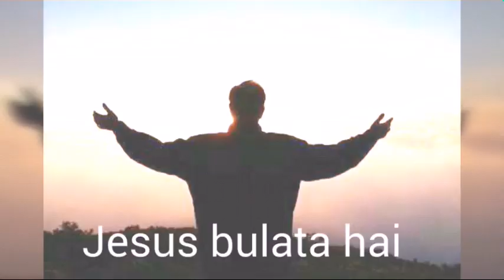Prayer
Jesus bulata hai